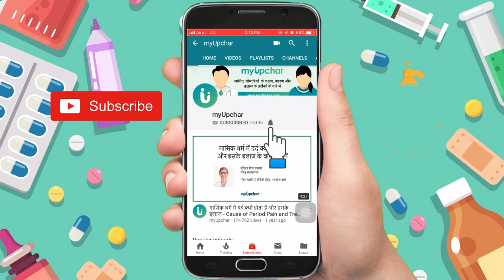योनि की त्वचा काला होने का कारण और गोरा करने का तरीका - vaginal skin ko gora kar sakte hai ya nahi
योनि की त्वचा को गोरा करने के उपाय - vaginal skin ko gora karne ke upay

क्या आप योनि की त्वचा काला होने का कारण और गोरा करने का तरीका के साथ योनि के काले होने का कारण और योनि को गोरा करने के उपाय, तरीके, नुस्खे, इलाज, उपचार, दवा के बारे में जानना चाहते है तो इस विडियो में yoni ko gora kaise banaye, kali yoni ko gora kaise banaye, kale yoni ko gora kaise kare, yoni ko gora karne ke liye kya karna chahiye, yoni ko gora karne ka tarika, yoni ke kale hone ka kara, yoni ka kalapan kyu hota hai ke sath vagina ya yoni ke kalepan ka karan aur vagina ya yoni ko gora karne ke upay, tarike, nuskhe, ilaj, upchar, dawa के बारे में बताया गया है